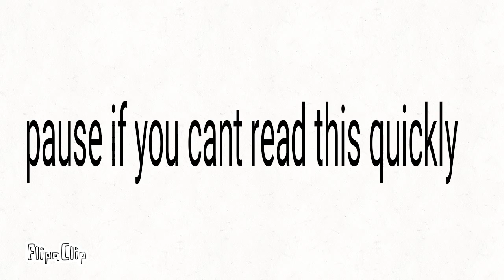The wedding singer-somebody kill me please